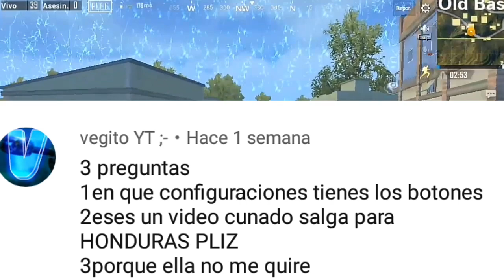PUBG LITE Oficialmente el 12 de septiembre? [Noticias y mas] Gameplay en español (android)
Gracias Packcheros, esperemos llegue oficialfemente este mes, por que se que muchos lo están esperando, así que si te enteras de algo dejame en los comentarios

Quieres donarme algo? Cualquier donación que quieras hacerme, es para mejorar nuestro canal

Gracias y chao chao 😍